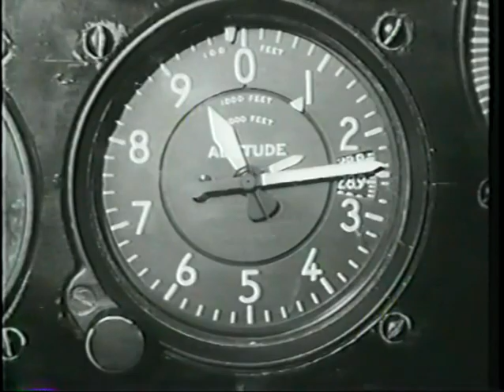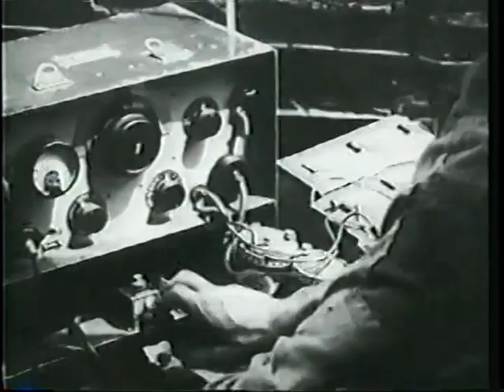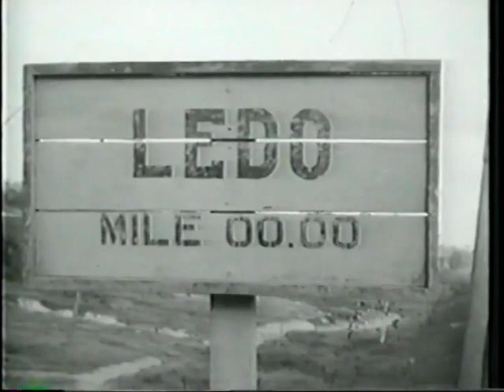World war II in the Pacific: China Burma India